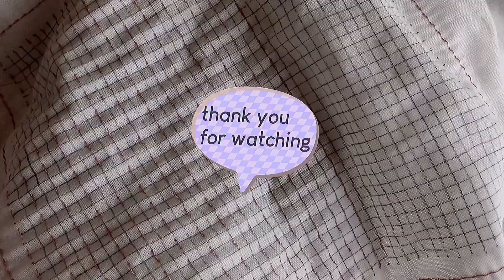刺し子ふきん【下書き方眼線を何分で書けるか？】測ってみました！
昨日ちょうど方眼線を引いたので
どのくらいの時間がかかるのか？タイムを測ってみました。

今日からスタートした新しいふきんの紹介もしています♡

【斜方眼線を書くアイテム】
桐野鉛筆製作所 Instagram

▪️その他模様▪️

▪️SNS▪️